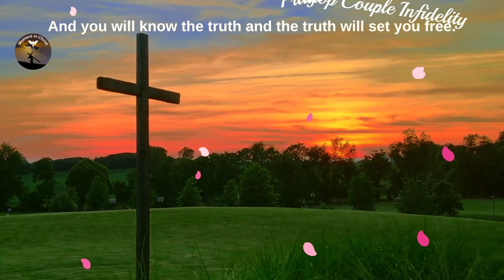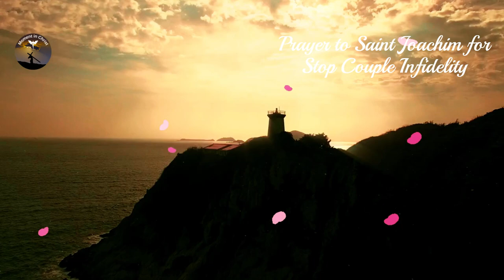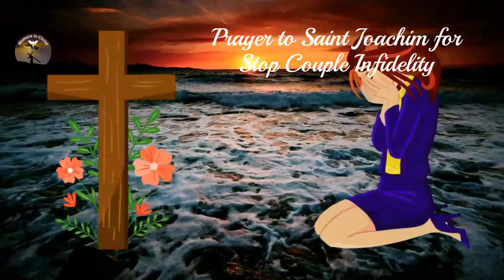Prayer to Saint Joachim to Stop the Couple's Infidelity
👉 Prayer Channel .

Glorious Patriarch Saint Joachim
noble birth and descendant of King David
rich and pious man, just man and believer.

Sincere Lover of God's Law
that you helped those most in need
pleasing God by his great virtues
and very happy in their married life
with strong, kind and fair Santa Ana,
who, through the years, you loved without conditions
and of which you have always been a faithful and loyal companion.
Blessed and Blessed Saint Joachim
that you had the immense happiness of being
the father of the Virgin Mary, mother of the Redeemer,
intercedes before her to lead him to the Lord
my great need, my anguished supplication,
so I ask Him to grant me His invaluable help
and thus be able to solve love problems
that so much pain and suffering cause me in my life as a couple: